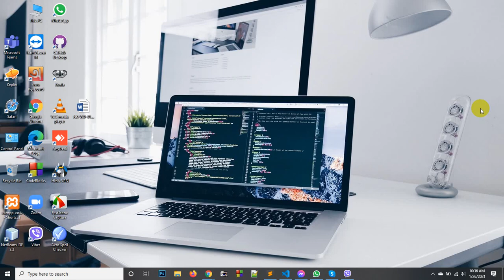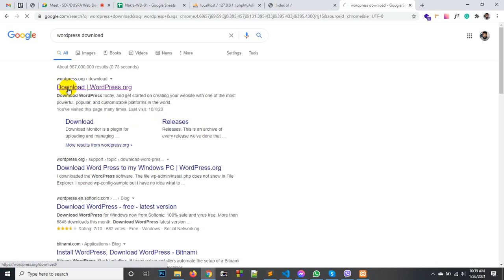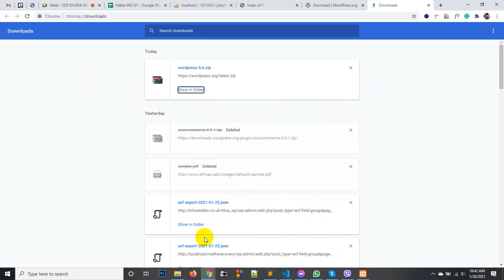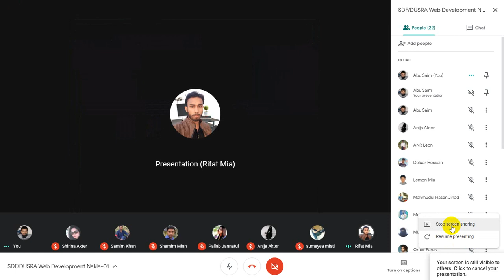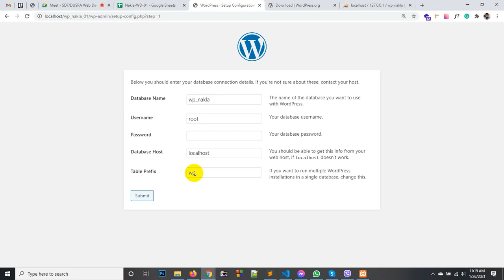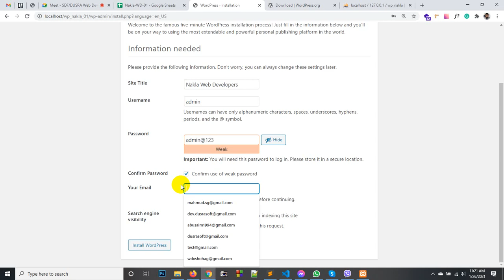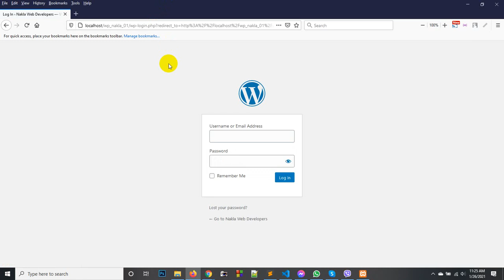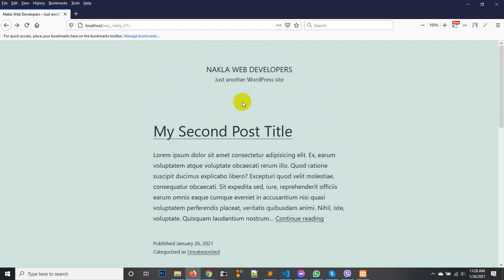SDF-DUSRA Web Development Nakla-01 Day-54, WordPress Installation